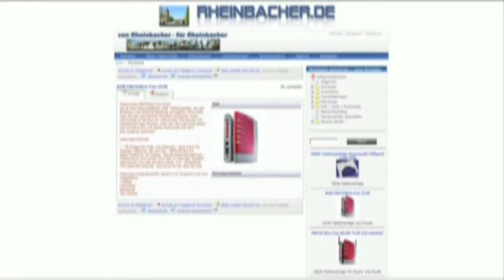2014 07 01 regiotv 02